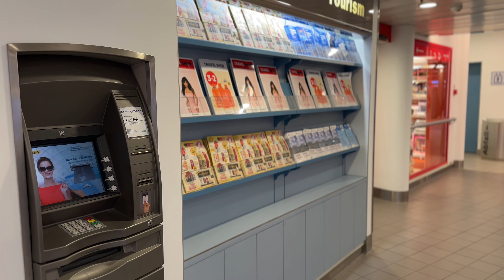Scandlines Fähre / Ferry Puttgarden - Rødby - Fährverbindung Deutschland Dänemark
In this video we take you on the ferry crossing from Puttgarden on Fehmarn (Germany) to Rødby in Denmark.

The trip in the video on the Schleswig Holstein lasted 45 minutes, the video was made in the early morning hours of June 9, 2023.

It shows a beautiful sunrise over the sea and a little glimpse of the ferry's appearance and features.

In diesem Video nehmen wir Euch mit auf der Überfahrt der Fähre von Puttgarden auf Fehmarn (Deutschland) nach Rødby in Dänemark.

Die Fahrt im Video auf der Schleswig Holstein dauerte 45 Minuten, das Video entstand in den frühen Morgenstunden des 9.Juni 2023.

Es zeigt einen wunderschönen Sonnenaufgang über dem Meer und einen kleinen Einblick in das Aussehen und Ausstattung der Fähre.